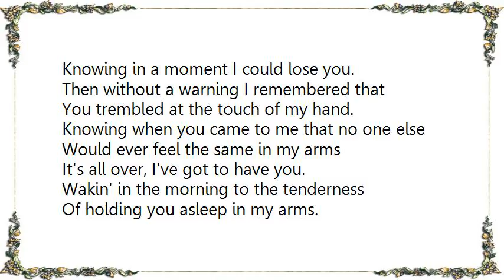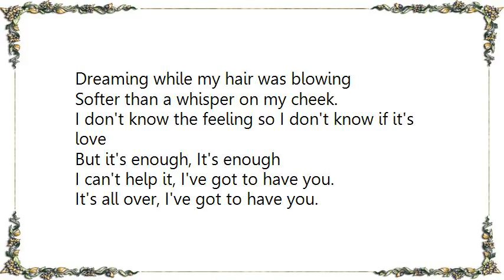Lena Horne - I've Got to Have You Lyrics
[Lyrics Lena Horne - I've Got to Have You]
[Lyrics Lena Horne - I've Got the World on a String DVD]
I've got the world on a string
I'm sitting on a rainbow
Got the string around my finger
What a world, what a life - I'm in love

I've got a song that I sing
I can make the rain go
Any time I move my finger
Lucky me, can't you see - I'm in love

Life's a wonderful thing
As long as I hold the string
I'd be a silly so-and-so
If I should ever let her go